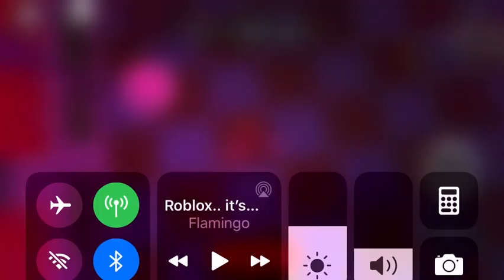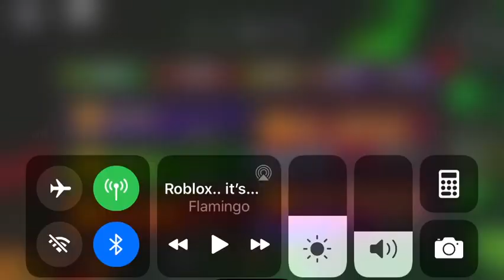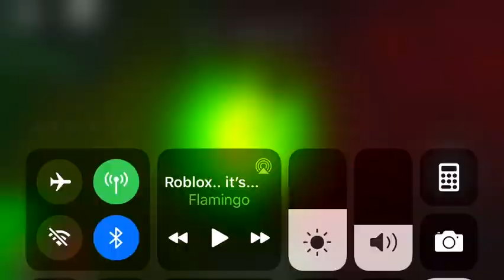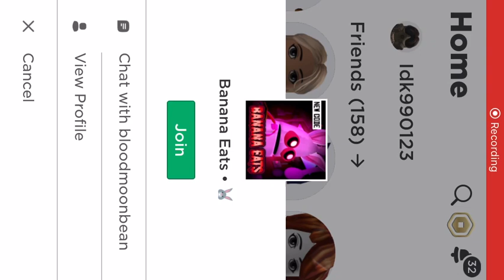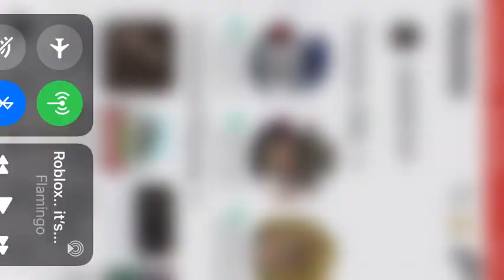Roblox banana eats with my little cousin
ROBLOX banana eats while on call with my little cousin